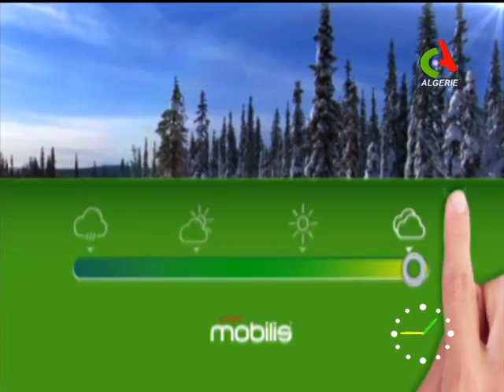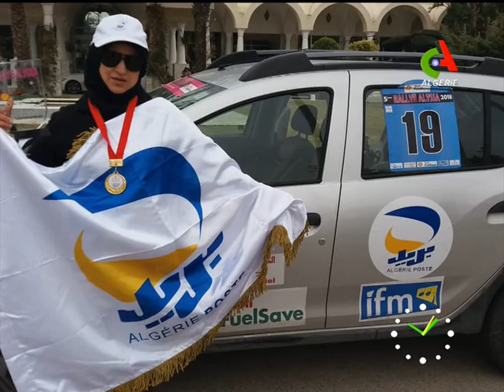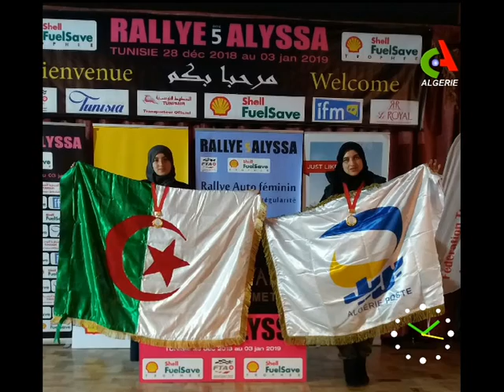Bonjour d'Algérie 13-01-2019 Canal Algérie 🇩🇿